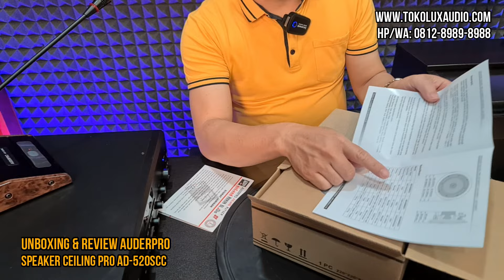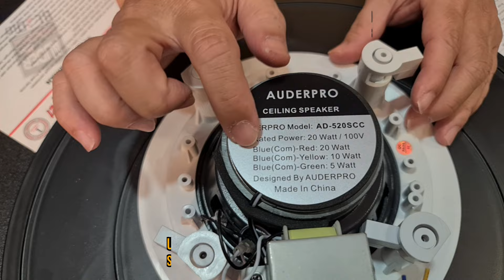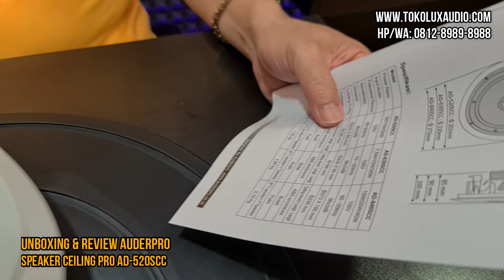Toko lux audio | Unboxing & review speaker ceiling auderpro pro ad-520scc kecil-kecil cabe rawit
Toko lux audio | Unboxing & review speaker ceiling auderpro pro ad-520scc kecil-kecil tapi cabe rawit suaranya mantap 2 way daya 20 watt ukuran 5 inch.

Speaker ceiling auderpro pro ad-520scc sangat cocok dipakai untuk di cafe restoran hotel kantor kampus rumah sakit dan berbagai tempat kebutuhan paging lainnya.

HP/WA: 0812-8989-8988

Toko Lux Audio melayani konsultasi, desain, jual instalasi paket sound system untuk karaoke, meeting, conference, tata suara paging system, public address, dan sound systen professional.

Diaplikasikan untuk: Room karaoke pribadi dirumah, komersil karaoke, family karaoke, professional karaoke, ruangan aula, auditorium, hall, kantor, gedung, hotel, rumah sakit, restoran, cafe, bar, gereja, masjid, sekolah, kampus, apartemen, mall, vihara, pura, lapangan indoor dan outdoor.